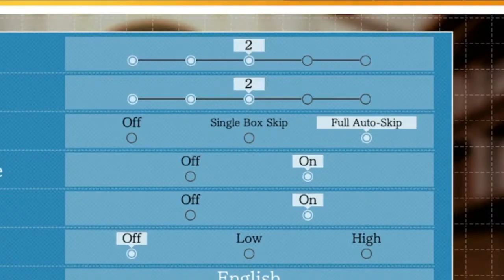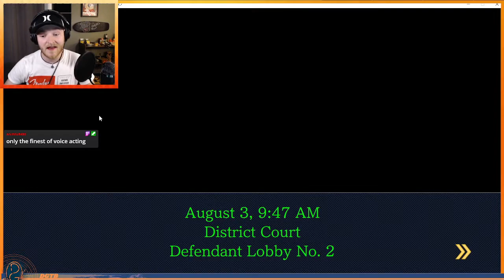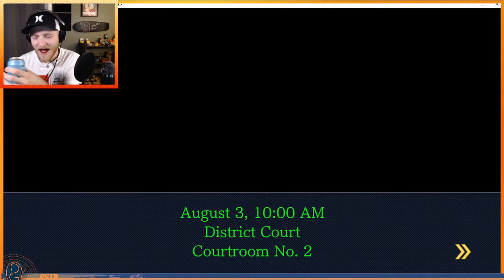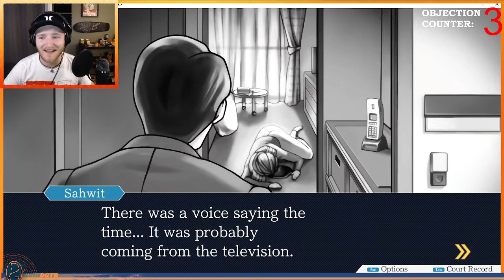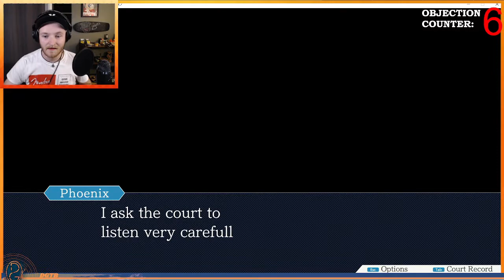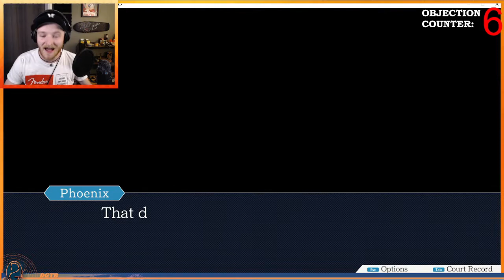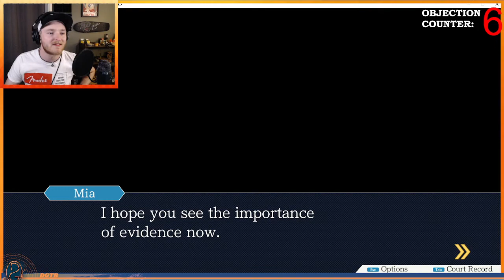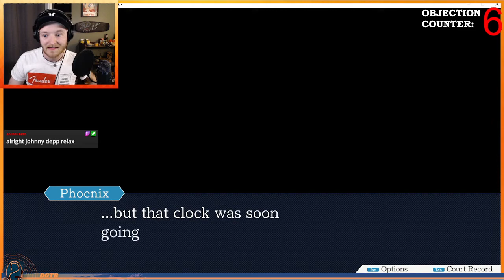LAWYER UP! - Phoenix Wright: Ace Attorney (Part 1)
Welcome to me fumbling through a blind playthrough of Ace Attorney!

If you like what you see and want to chill in real time, I stream every Thursday and Saturday at 7:00PM EST at Twitch.tv/dgtinderbox. Come say hi and raise a lil hell with us!